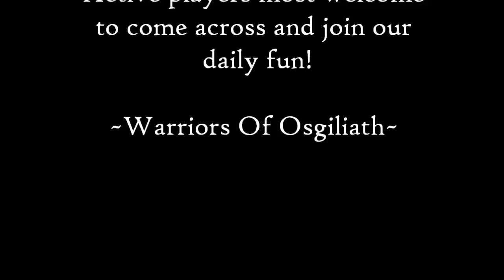LOTRO - Sidrandir (Hunter) Vs. Brunt (Reaver) - Laurelin [EN-RP]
A battle of the greats that you have all been waiting for, The courageous Calenlass has returned to push back the spawn of Gramsfoot once more!

Sidrandir (Calenlass R11 HNT) Vs. Brunt (Felathurin r14 RvR)
~Warriors Of Osgiliath~                          ~Karn Aanug~